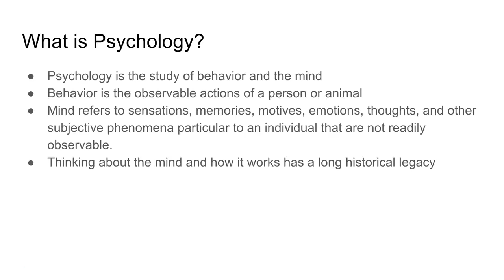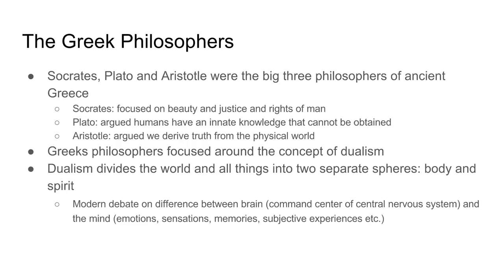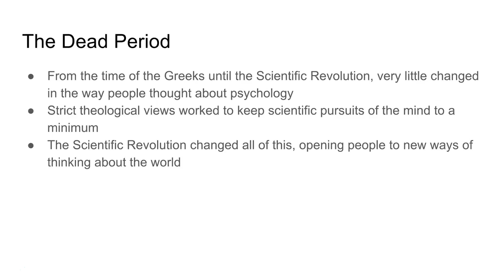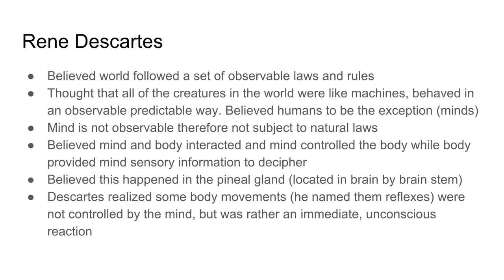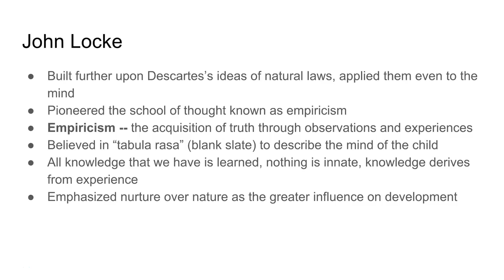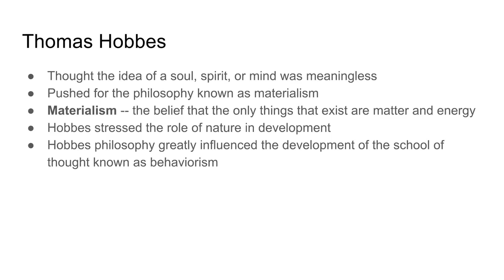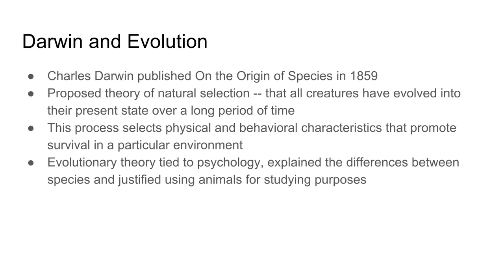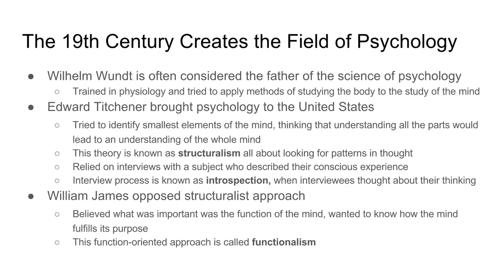History of Psychology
Brief overview of the foundations of psychology by looking at historical figures, scientists, and philosophers who affected the field. Designed for use in an AP Psychology course